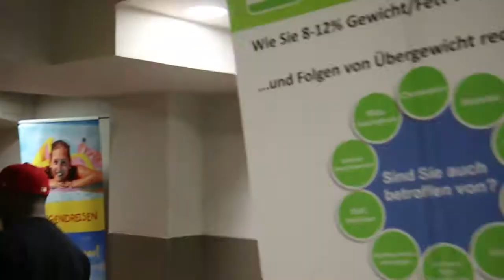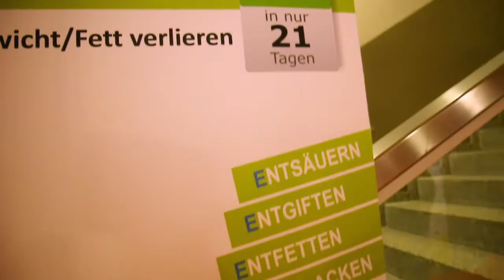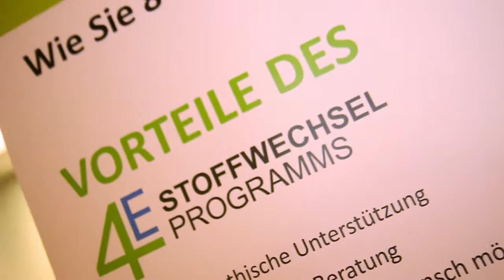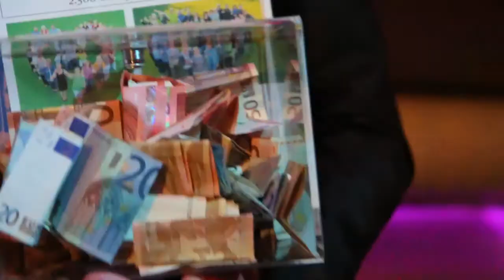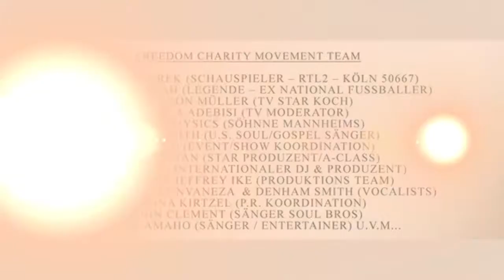Prince Amaho - Freedom Charity Party (Story Video)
A Story Video of the Making of the 1st Official "Freedom Charity Party " orgernized by the "Freedom Charity Movement" @ The Tru Club in Cologne/ Germany where over 10.000 Euros was raised and donated to the Children Care orgernisation "ARCHE"
Thanks to All Sponsors & Celebrities who contributed to make the event a hug success.